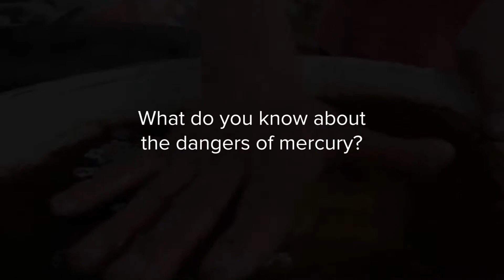El Dorado Gold Interview with Small-Scale Miner from Guyana, Germain Young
The planetGOLD Guyana project is supporting Guyana with the move towards reducing and eliminating where possible, the use of mercury in ASGM sector. Here we meet up with one small miner from Region 8 in Guyana, South America where he shares his knowledge on the dangers or mercury and his experience as a miner.